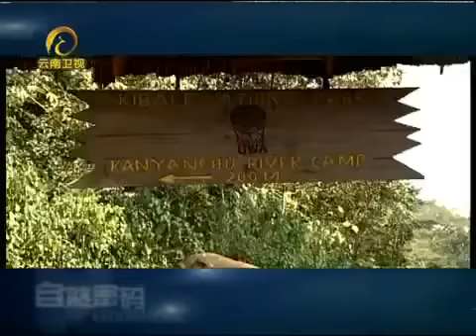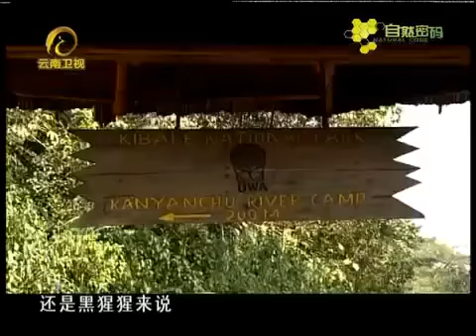新 | 我们的血亲 | 2017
我们的血亲, 我们的血亲.

洋诡异人馆鬼父魔母超凶残血亲上演爸妈不是人~马西屏,眭澔平,吕如中,Paul,雷柆,逸祥.

男友的媽媽，其實不可怕#去男友家#男友常往女友家跑#媽媽與女友的矛盾↓↓↓影片看不過癮？往下點看更多↓↓↓ ▻訂閱蓋彼Gabi SDK Youtube頻.

赌徒坚信唯有能从赌桌发大财，进而一再向大耳窿借钱搏杀，结果钱没有赢回来，反而让家人备受骚扰。雪兰莪首邦市就有一名患上癌症的父亲，大.